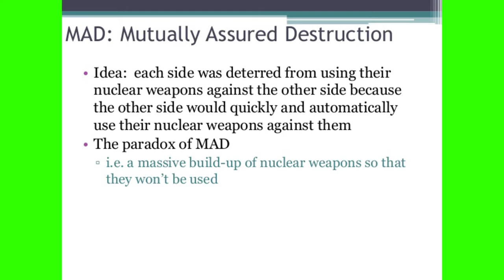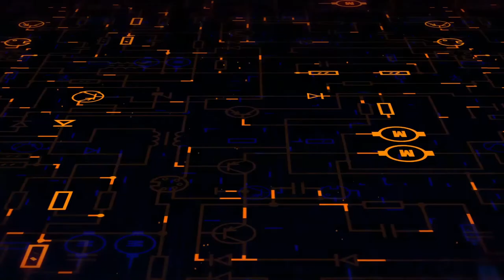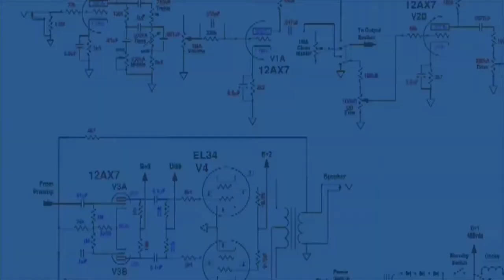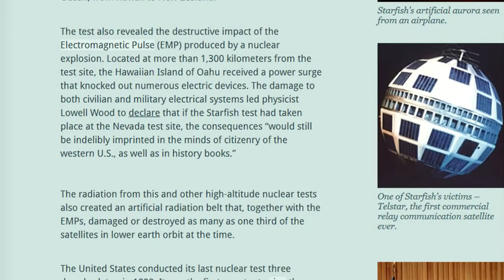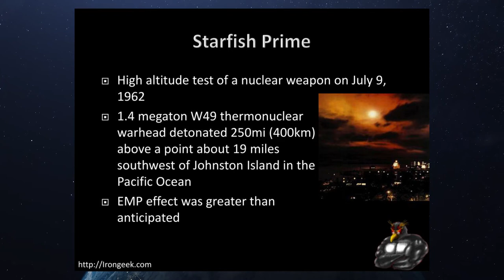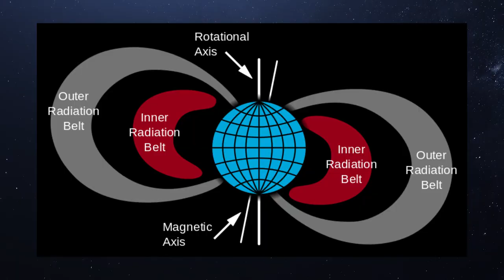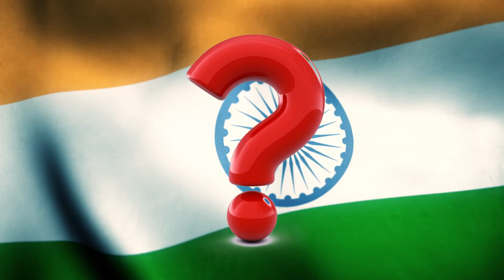EMP Weapon Explained - High Threat Level | Starfish Prime | WIKIVOX | JAY | WV | TP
In 1962 America conducts an EMP weapon test. The test was called Starfish Prime. In 1958 they discovered that there is an existence of Charged particle radiation trapped by the Earth’s Magnetic Field. This field is called Van Allen Radiation Belts.
@Tamil Pokkisham